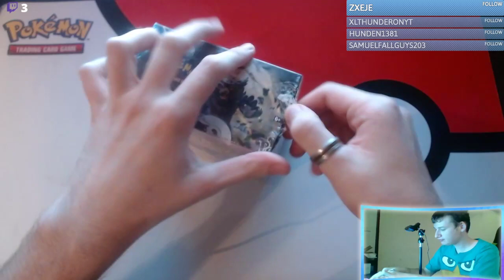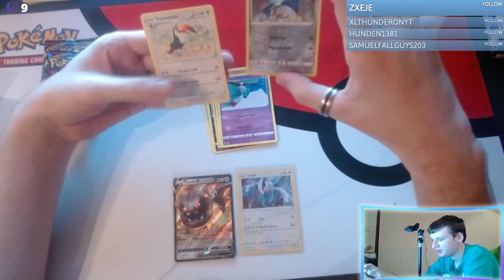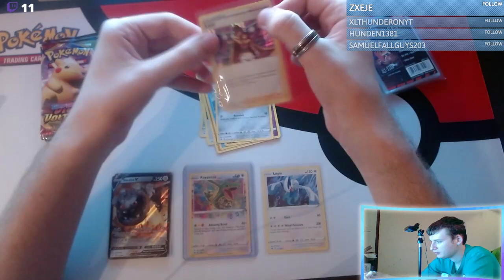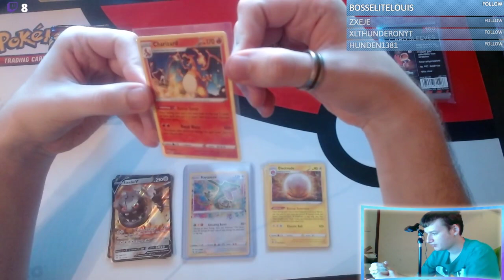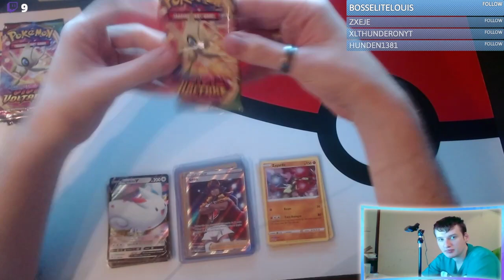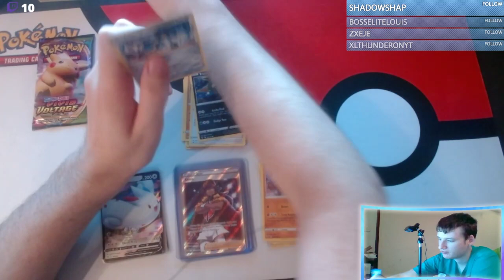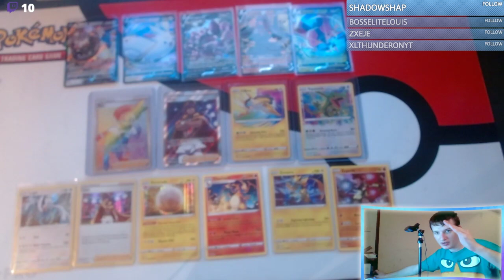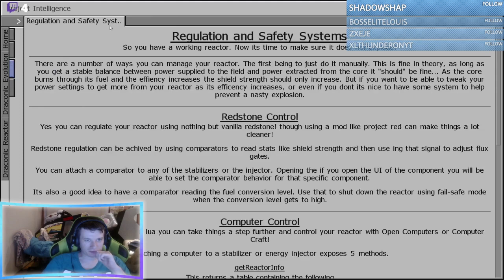Vivid Voltage Unboxing Box 6 | Pokemon TCG Unboxing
What will we pull out of the box this week? Praise be to the chonky chu gods!